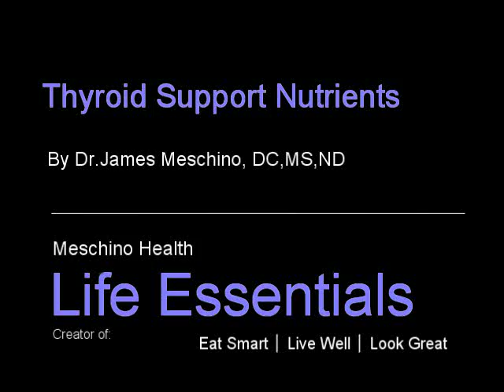Thyroid Support Nutrients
Dr. Meschino discusses the natural agents that have been proven to boost thyroid function and overcome the effects of a sluggish thyroid.